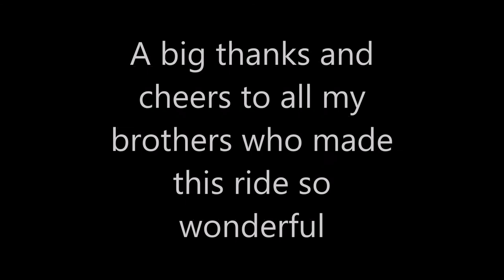Jim Corbett Part 3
Bike ride to Jim Corbett Part 4